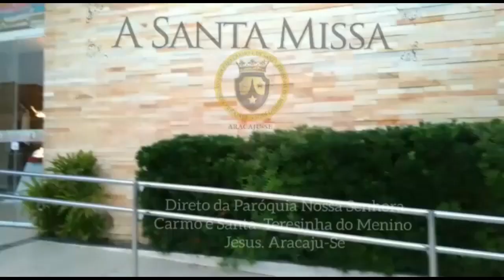Adoração Eucarística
Adoração Eucarística 12/05/2020